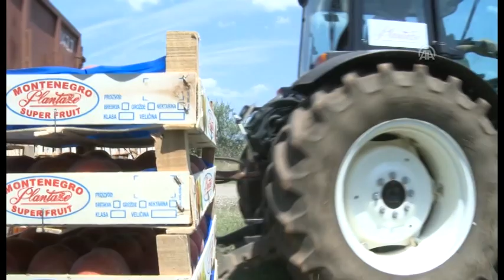Crna Gora: Na plantažama nedostaje 800 radnika